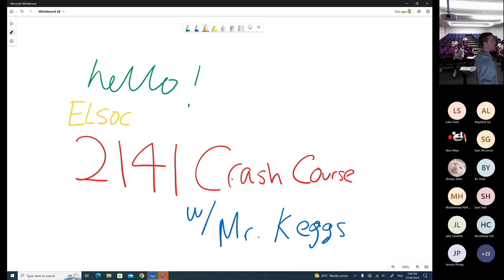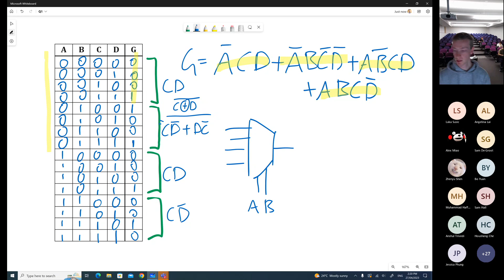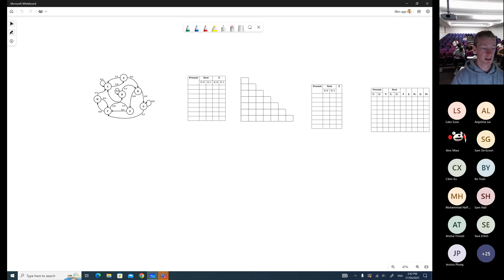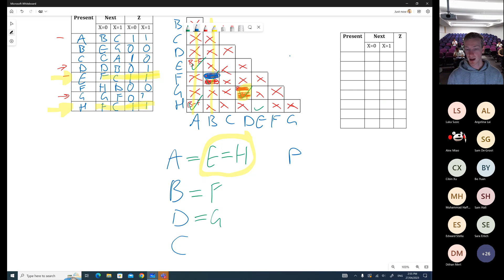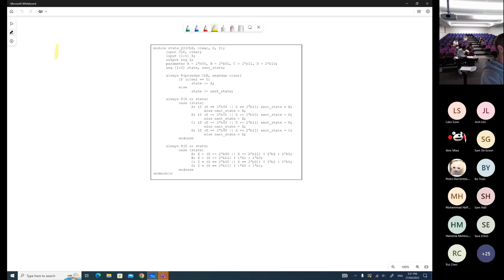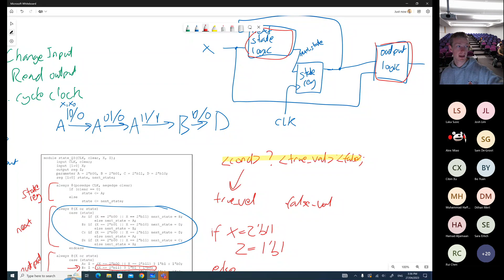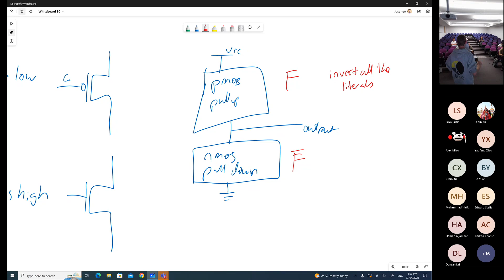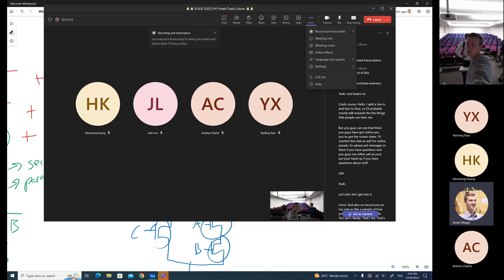23T1 ELEC2141 ELSOC Finals Crash Course